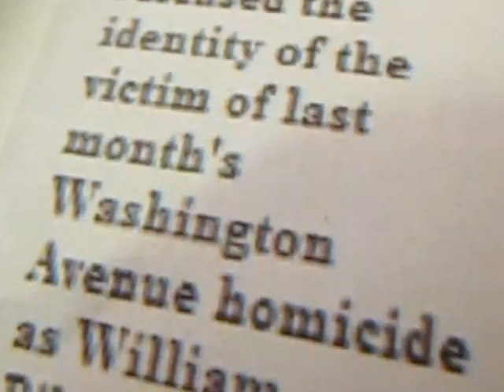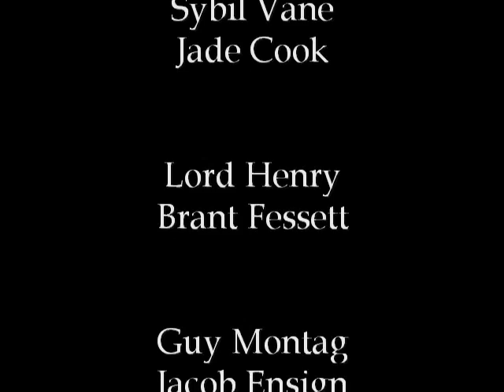"Billy Pilgrim at the Green Dragon" A Senior- English Project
Billy Pilgrim walks into a small bar at a cricial point in his life, and much to his annoyance, other characters from literature (Including Guy Montag, Yossarian, and Tyler Durden, among others)  find themselves in Billy's  business. This dialouge- driven short film, written as a Senior English project, discusses the influence that we humans [believe] we have over our lives.

Music featured in this film include "Water" by the Who, "Desperado" by Joohnny Cash, "Bullet Proof" by the Goo Goo Dolls, "We Didn't start the fire" by Billy Joel, and "Rocket man" by Puscifer.